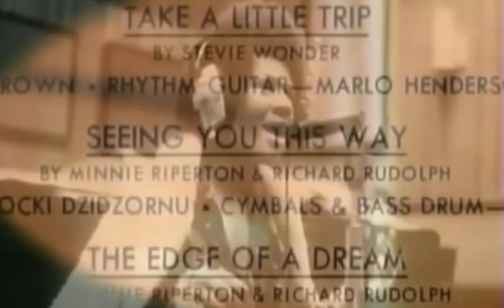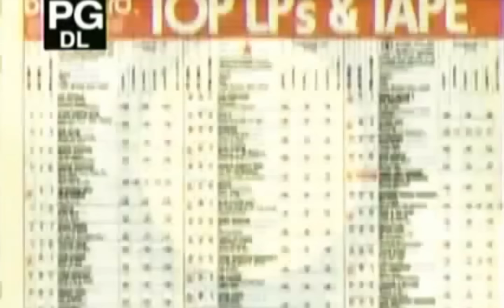9. OUR LIVES - MINNIE RIPERTON (Perfect Angel Album)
TRACK 9. Our Lives - (Minnie Riperton, Richard Rudolph)

Album released June 1974

Minnie Riperton -- lead vocals
Shirley Brewer -- backing vocals
Ollie E. Brown -- drums
Rocki Dzidzornu -- congas
Lani Groves -- backing vocals
Marlo Henderson -- guitar
Reggie McBride -- bass
Michael Sembello -- lead guitar
Deniece Williams -- backing vocals
Stevie Wonder (as El Toro Negro) -- piano, drums, cymbals, bass drum, harmonica
Yvonne Wright -- backing vocals

Any day now can't you see
You'll be coming back to me
Comin' back to where you wanna be
And the time that you've been gone
Will vanish like the song
Sung by the rain when we were fast asleep

And our days will be filled by the light of children's laughter
All our nights will be touched by the glow of lover's songs
Side by side in the sun we will build the world we're after
Side by side we will lie when the day's good work is done

You'll be sitin' here by me
Laughing at the fools we used to be
And the things that we've done wrong
Will be now dead and gone
Buried out beneath our apple tree

LOVE YOU

Qualquer dia próximo que você não pode ver
Você vai voltar para mim
Volte para onde você quer estar
E o tempo que você se foi
Desaparecerá como a música
Cantada pela chuva, quando adormecemos

E nossos dias serão preenchidos com a luz do riso das crianças
Todas as nossas noites serão tocadas pelo brilho das canções dos amantes
Lado a lado no sol, vamos construir o mundo que estamos procurando
Lado a lado vamos mentir quando um bom dia de trabalho terminar

Você estará aqui sentado perto de mim
Rindo dos tolos que costumávamos ser
E as coisas que fizemos de errado
Estarão agora mortas e enterradas
Enterradas embaixo da nossa macieira

Todas as nossas noites serão tocados pelo brilho das canções dos amantes

TE AMO